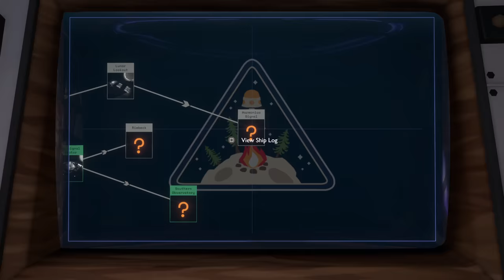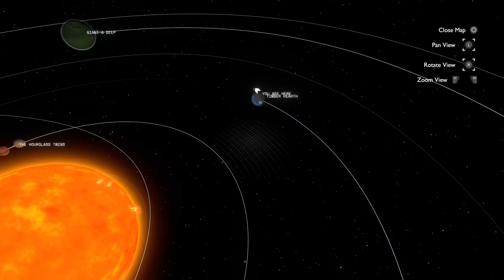Transient phenomena | Outer Wilds Blind #2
Please refrain from posting spoilers or offering unsolicited gameplay advice in the comments.

Outer Wilds is an innovative exploration-based video game that invites players on an intriguing adventure across a dynamic solar system. As an intrepid astronaut, players will investigate a variety of diverse planets and moons, each with their own unique environments, physics, and mysteries. By piloting their spaceship, utilizing various tools, and deciphering cryptic alien languages, players will uncover ancient secrets and piece together a rich, environmental narrative.